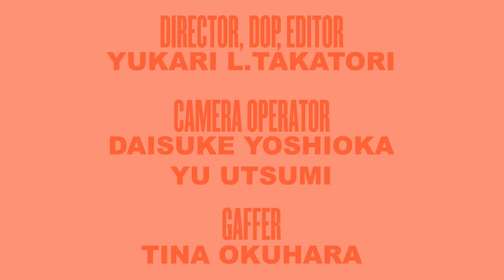桐谷美玲が、リアルなオン＆オフの1週間コーディネートを披露。| 7 Days, 7 Looks | VOGUE JAPAN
バランス感覚の良い卓越したセンスで、ファッションアイコンとしても高い支持を得る桐谷美玲が、VOGUEの人気動画シリーズ「7 Days, 7 Looks」に登場。ママ的定番コーデや犬の散歩スタイルといったオフの日のファッションから、結婚式のお呼ばれルックなどのドレスアップ術まで。今すぐためになりそうなテクニックを、ぜひチェックして。

OPENING/ENDING
バスローブ：KASHWERE
ゼブラミュール：SENSO

MONDAY
フーディー：CELINE
スカート：N.O.R.C
バケットハット：DIOR
ピアス：BOTTEGA VENETA
トートバッグ：DIOR
スニーカー：ZARA

TUESDAY
ニットフーディー：N.O.R.C
パンツ：N.O.R.C
チェックコート：AURALEE
イエローバッグ：CELINE
サングラス：A.D.S.R.
レースアップブーツ：PRADA
イヤーカフ：MARIA BLACK

WEDNESDAY
オレンジ花柄ワンピース：MAME KUROGOUCHI
ニットパンツ：TAN
バッグ：FENDI
ミュール：BOTTEGA VENETA
ピアス：THEATRE PRODUCTS

THURSDAY
カーキロングベスト：IRENE
パンツ：IRENE
タートルネック：WOLFORD
アイボリーバッグ：BOTTEGA VENETA
ブラウンショートブーツ：AMERI VINTAGE
黒ショートブーツ：MAISON MARGIELA
ピアス：MARIA BLACK
リング〈人差し指〉：TIFFANY & CO.
リング〈中指〉：TOMWOOD

FRIDAY
チェックカーディガン：SAINT LAURENT
シースルーブラウス：PALMA MARTÎN
ハーフパンツ：TOMORROWLAND COLLECTION
レオパードロングコート：FORTE_FORTE
ワンハンドルバッグ：VALENTINO GARAVANI
黒ショルダーバッグ：SAINT LAURENT
ロングブーツ：BOTTEGA VENETA
星イヤリング：SAINT LAURENT

SATURDAY
花柄ワンピース：RODEBJER
グリーンロングコート：AMERI VINTAGE
ピンクのバッグ：ROGER VIVIER
オレンジのバッグ：CELINE
ベルト：BOTTEGA VENETA
パンプス：JIMMY CHOO
ピアス：TIFFANY & CO.

SUNDAY
ロングコート：AMERI VINTAGE
トップ：LAUTASHI
エコレザーパンツ：PATOU
ショートブーツ：MAISON MARGIELA
ブルーバッグ：BOTTEGA VENETA
グリーンのバッグ：LOUIS VUITTON
イヤーカフ：IN MOOD

0:00 Opening
0:17 MONDAY/ママ的定番ルック
2:14 TUESDAY/犬のお散歩ルック
3:55 WEDNESDAY/普段のお出かけルック
5:35 THURSDAY/お仕事ルック
7:45 FRIDAY/友達とのディナールック
10:26 SATURDAY/結婚式お呼ばれルック
12:44 SUNDAY/"桐谷美玲"ルック
15:26 Ending